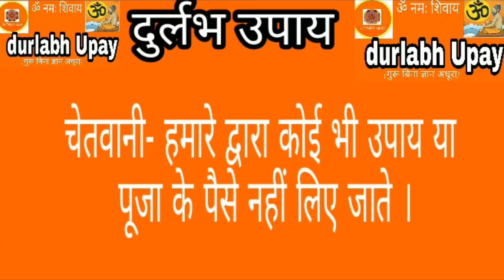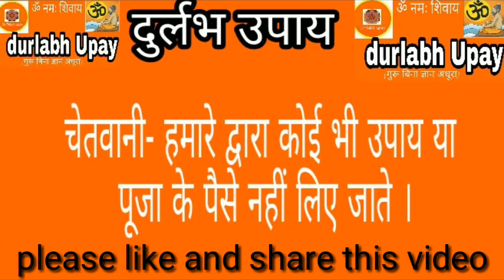दुर्लभ वशीकरण || असली दुर्लभ वशीकरण || Real Vashikaran durlabh Upay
इस वीडियो में बतया गया है की आप उपाय कर के किस तरह आप अपने प्यार के लिए वशीकरण कर सकते है

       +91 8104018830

असली वशीकरण , दुर्लभ वशीकरण

धोकेबाज़ से सावधान रहे ।।।

हमारे द्वारा किसी भी तरह की कोई भी हेल्प चाहिए

Durlabh upay

ॐ नमः शिवाय स्वागत है आपका दुर्लभ उपाय में अगर आप तंत्र-मंत्र-यंत्र द्वारा अपना जीवन सुखी बनाना चाहते हो या आप रूचि रखते हो तो आप हमारे साथ बने रहे हम देगे आपको एक दम सही और आसान ज्ञान जो आप अपने लिए या किसी के लिए भी कर सकते हो ।